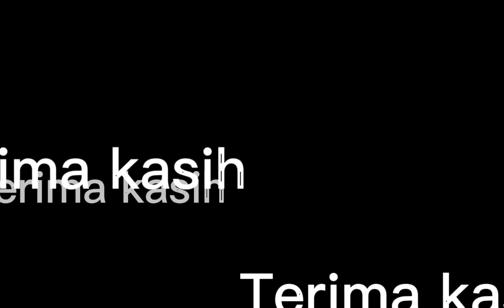SUMPAH PEMUDA II KEYLA MUTIA II SDN 17 TANJUNG RAJA - OI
Lomba pengucapan Sumpah Pemuda
yang di adakan oleh Channel Muji Bio dari tanggal 22-27 Oktober 2022
diikuti oleh Pramuka Penggalang dan Pramuka Penegak Se- Sumsel

Sumpah Pemuda adalah satu tonggak utama dalam sejarah pergerakan kemerdekaan Indonesia. Ikrar ini dianggap sebagai kristalisasi semangat untuk menegaskan cita-cita berdirinya negara Indonesia.

Gedung Museum memperingati Kongres Pemuda II

Lukisan di Jakarta pada tahun 1985 dalam rangka memperingati Hari Sumpah Pemuda
Sumpah Pemuda adalah keputusan Kongres Pemuda Kedua yang diselenggarakan dua hari, 27—28 Oktober 1928 di Batavia (kini bernama Jakarta). Keputusan ini menegaskan cita-cita akan "tanah air Indonesia", "bangsa Indonesia", dan "bahasa Indonesia". Keputusan ini diharapkan menjadi asas bagi setiap perkumpulan kebangsaan Indonesia dan agar disiarkan dalam berbagai surat kabar dan dibacakan di muka rapat perkumpulan-perkumpulan.

Delegasi pemuda Jawa (Jong Java)
Istilah "Sumpah Pemuda" sendiri tidak muncul dalam putusan kongres tersebut, melainkan diberikan setelahnya. Berikut ini adalah bunyi tiga keputusan kongres tersebut sebagaimana tercantum pada prasasti di dinding Museum Sumpah Pemuda.[1] Naskah orisinil diabadikan menggunakan ejaan Van Ophuijsen.